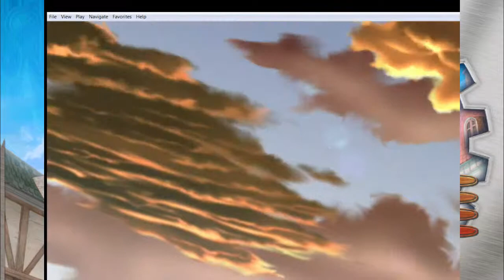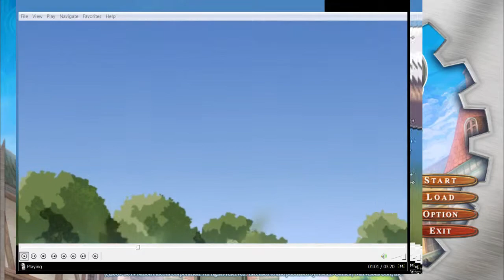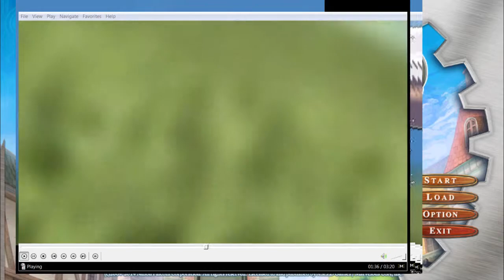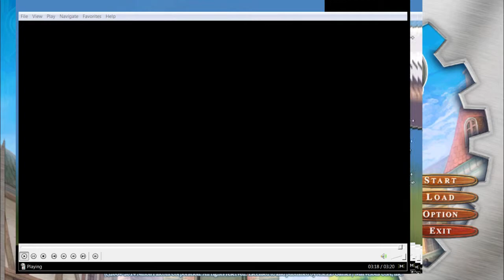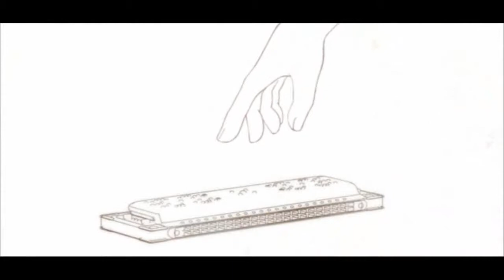The Legend of Heroes: Trails in the Sky - Bracer Training, Prologue [PC] - 1 / 8 of Part 1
I start playing Trails in the Sky FC, an awesome jRPG released recently on PC.

Skip ahead to 8:10 if you want, or click for the playlist, I thought there was a bug where the opening wouldn't play, so you'll see it twice. I went into the files to play the opening, but then a few minutes later it played in-game.  Sorry about that.